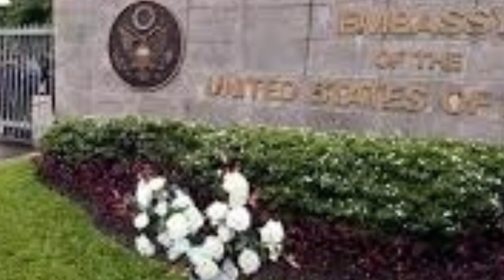Myanmar ah sumdawnna in lian 2 bakah chenna in eng nge maw zat a kang.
April ni 1 nilaini a thil thleng te